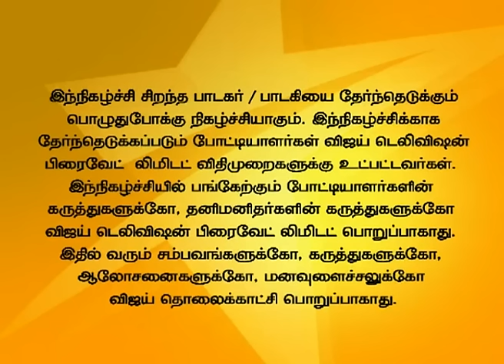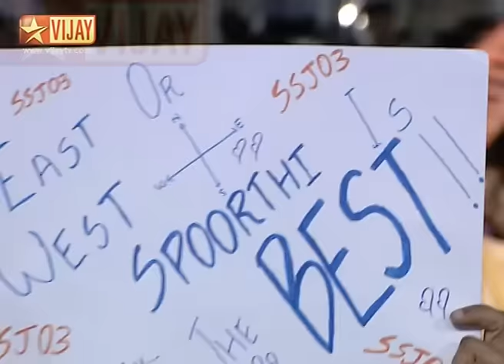Super Singer Junior 4 Grand Finale Full Episode 2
Grand Finale! A Mega talent hunt for the Best Voice of Tamil Nadu under 14 years of age. The musical battle between the top 6 contestants SSJ01 Haripriya, SSJ03 Spoorthi, SSJ04 Bharath, SSJ07 Srisha, SSJ08 Anushya and SSJ10 Jessica.